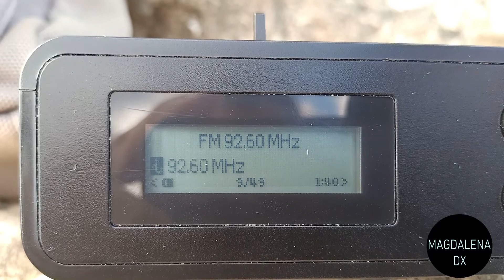Radio Gibraltar O'Hara's Battery 92.6 FM desde Medina Sidonia